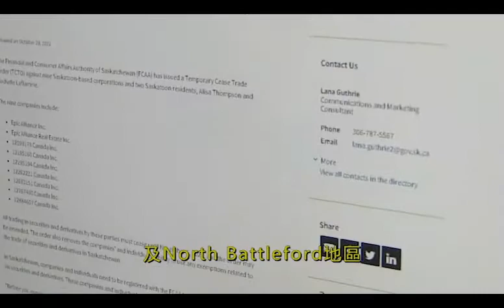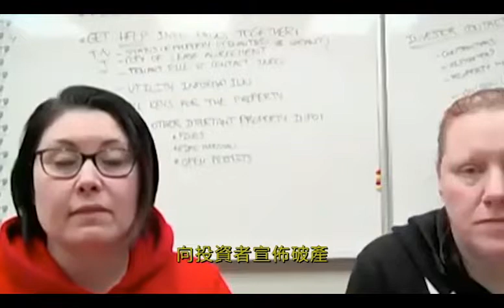沙省地產公司Epic Alliance倒閉｜2022-03-29